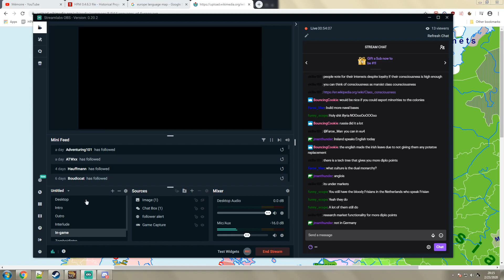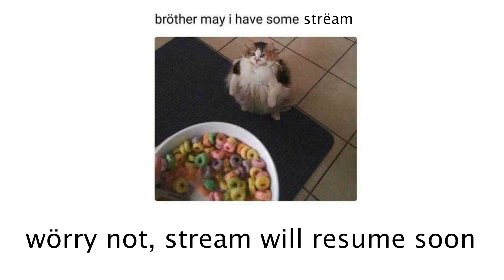Victoria 2 DoD - Venice 2